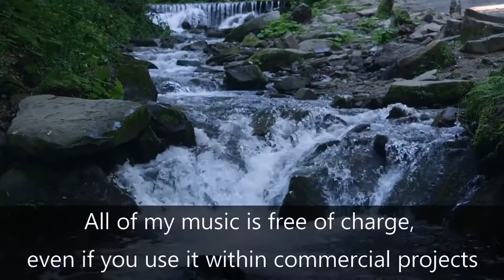Free no copyright yoga background music Free to use meditation music